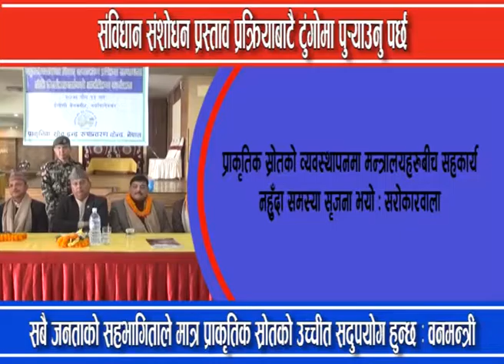प्राकृतिक स्रोतको माध्यमबाट देश विकास गर्यौ : वनमन्त्री